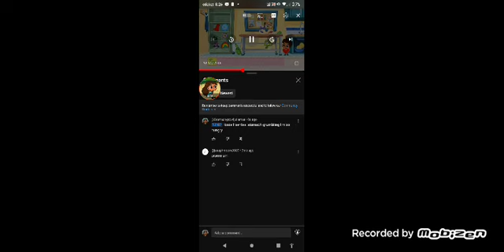Briana Fuentes is hungry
a remake of the "I'm hungry" video